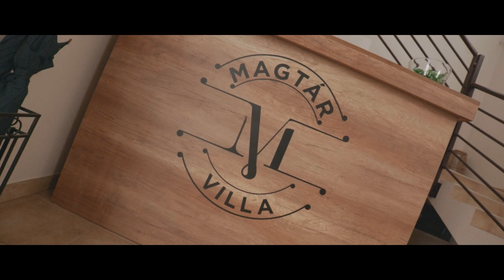PajtaKult - Magyar Krónika: Beszélgetés Öhlmüller Eszterrel, a Magtár Villa tulajdonosával